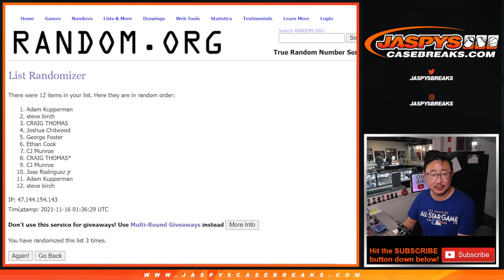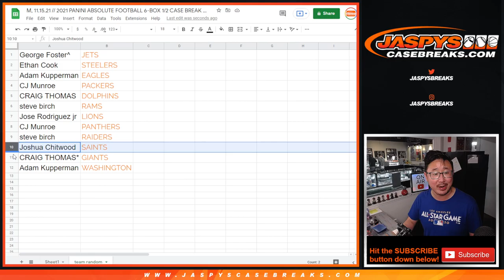M, 11.15.21 // RANDOM TEAM (12 TEAMS) FOR 2021 ABSOLUTE FOOTBALL PYT #7